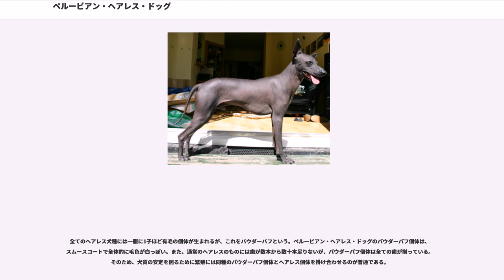ペルービアン・ヘアレス・ドッグ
ペルービアン・ヘアレス・ドッグ（英：Peruvian Hairess Dog）とは、ペルー原産のヘアレス犬種である。ごく初期は食用犬種であったが、後に高貴な人のためのペットとして飼われるようになった。

かつては古代ヴァンカ族が食用犬として飼育しており、戦いの前の重要な宴の際に出される特別なご馳走として食べられていた。また、戦いが無いときでもきちんとした管理のもと、凶作や飢饉の際に食べるための非常食としても使われていた。また、大きな戦争のときにはこの犬種の頭で作った笛が吹かれ、高貴な死者とともに生贄として共に葬られることもあった。しかし、ヴァンカ族がインカ帝国に敗れると戦利品として持ち帰られて貴族用のペットとして飼育され、改良された。それにより体全体が黒っぽい本種と、体色が薄い色のペルービアン・インカ・オーキッドの2犬種に分化し、それぞれ別犬種として扱われるようになった。

かつては世界中のヘアレス犬種の根源と考えられていたが、現在はDNA検査によってその説が正しくないことが証明された。その理由の1つは、世界中（厳密に言えば中国、ペルー、メキシコ、ボリビア、エクアドル、アメリカ合衆国、アフリカなど）に広くヘアレス犬種が存在しているが、このうち現存しているものでペルーヴィアンとインカ・オーキッドに通じたDNAを持っていたのは、メキシカン・ヘアレス・ドッグしかなかったからである。ただし、現在は絶滅したとみられるエクアドルのエクアドリアン・ヘアレス・ドッグは作出に本種が使われており、ボリビアのカーラはペルーからの移民によって持ち込まれたペルーのヘアレス犬が基礎になっていることから、世界中ではなく南米大陸のヘアレス犬種の根源となっているのは間違いないと考えられている。

しかし、そのほかのヘアレス犬種とのDNAの関連性がなかったため、それらは本種は全く別の地域で独自に発展したものであると見られている。このことを証明する一例となったのは、ヘアレス犬種がもともと存在していなかったアメリカで近年作出されたアメリカン・ヘアレス・テリアである。ヘアレス犬種とは無関係であるこの犬種は、同国原産のアメリカン・ラット・テリア（ラット・テリア）の純血犬種から偶然発見された突然変異であり、無毛の個体をもとに作出されたものである。この犬種の成立によって、血統が管理された普通の有毛犬種の中から突然無毛の個体が現れ、それが繁殖することによって犬種に発展することを証明できたのだった。そのため、現在は南米の犬種以外はほとんどがそれぞれが別々に発生して発展した犬種であるとする説が有力である。ちなみに、DNA検査によって中国原産のチャイニーズ・クレステッド・ドッグとアフリカのアフリカン・サンド・ドッグが近縁であることも判明し、上記の説に対する混乱も起こっている。

ペルービアン・ヘアレス・ドッグは現在FCI公認犬種でペットやショードッグとしてのみ飼育されており、食用ではない。日本ではまだ登録されたことがないが、海外のヘアレス犬種愛好家によると最も飼育が簡単なヘアレス犬種であるともいわれている。近年は本種とインカ・オーキッドを区別しない国も存在し、2種をまとめてペルービアン・ヘアレス・ドッグと呼ぶ者もいるが、そうする国であっても2種は別のタイプであるとみなして異種交配を行わない。

ヘアレス犬種のため、普通は目の上の感覚毛とヒゲ以外の毛が無いが、時には頭に白っぽい長い毛が生えている個体もいる。肌はなめらかで紫がかった黒色で、日差しにかなり強い。目の色は琥珀色で体型はスリムで脚が長い。長めの立ち耳・サーベル形の垂れ尾で、マズルは長いものとやや短いものがある。サイズには3つの階級があり、L（ラージ）は体高50 - 65cm、体重12 - 25kgの大型犬で、M（ミディアム）は体高40 - 50cm、体重8 - 12kgの中型犬、S（スモール）は体高25 - 40cm、体重4 - 8kgの小型犬であるが、サイズ以外のステータスは同じである。性格は愛情深いが、見知らぬ人には警戒心が強い。

通常は毛が無いため、肌に保湿クリームなどを塗って乾燥から守ることが重要である。また、寒い日の散歩の際は服を着せないと風邪を引いてしまう。サイズによって散歩量は違うが、Lで50分、Mで40分、Sで30分くらいが適量であるとされる。なお、毛が抜けないため、イヌアレルギーを持つ人でも飼育が可能である。

全てのヘアレス犬種には一腹に1子ほど有毛の個体が生まれるが、これをパウダ...